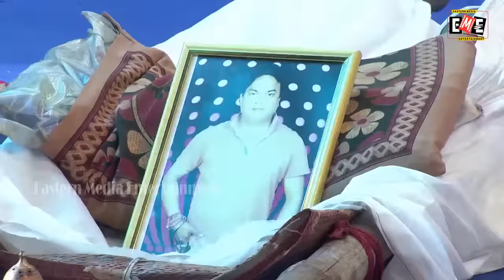DIAN PUJIBAKU MOTE DEULA MANA LIVE | FULL JATRA LIVE | EASTERN OPERA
LIVE LABANYABATI RA LOVE STORY, FULL JATRA LIVE, EASTERN OPERA,